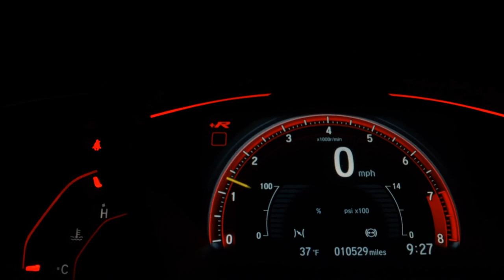CHEVROLET SPIN - 2018 - Santo André/SP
Veículo: CHEVROLET / SPIN 1.8 LTZ 8V
Ano: 2017/2018
Combustível: FLEX
Portas: 4 PORTAS
Câmbio: Automático
Cor: CINZA
KM: 59.000

✅ Air Bag
✅ Alarme
✅ Ar Condicionado
✅ Bancos de Couro
✅ Direção Hidráulica
✅ Freio ABS
✅ Rodas de Liga Leve
✅ Travas Elétricas
✅ Vidros Elétricos
✅ Volante com Regulagem de Altura
✅ Kit Multimídia
✅ 7 Lugares